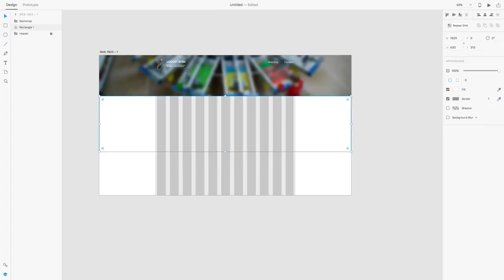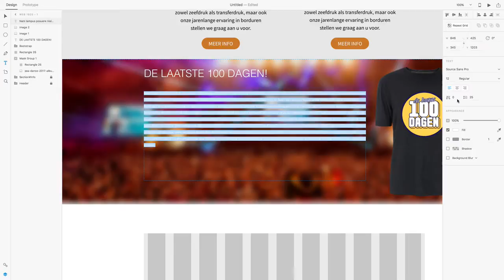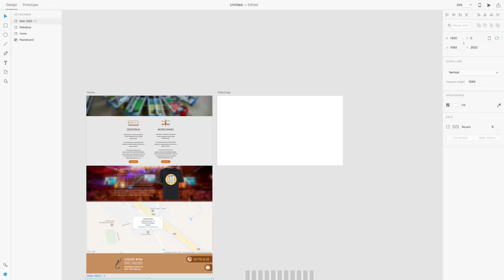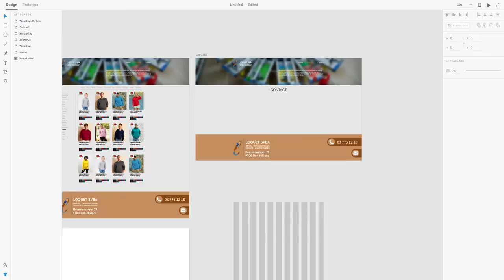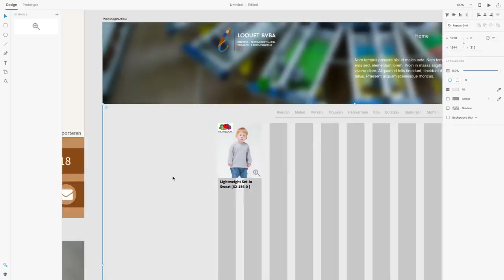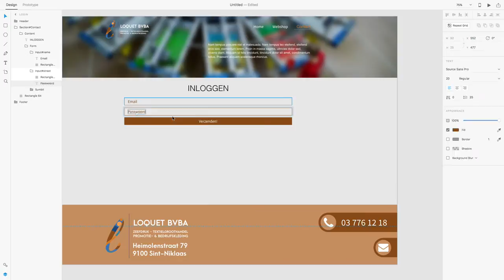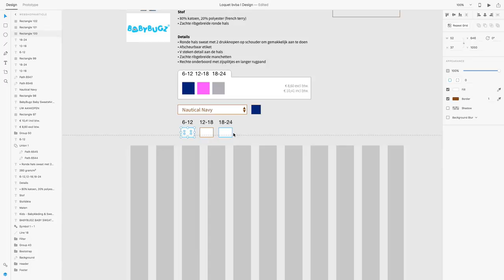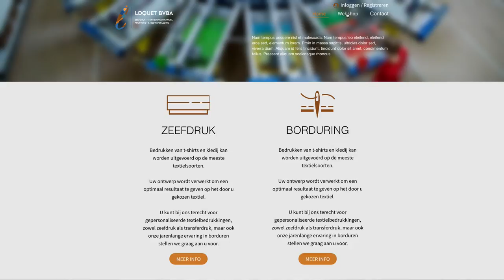Adobe Experience Design (XD) CC l Website Desktop Design Speed Art #2 l Website "Loquet bvba"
Part one of a speed art of designing a business website in Adobe Experience Design (XD) CC.
Preview: (soon)

Made With: Adobe XD (Experience Design) CC